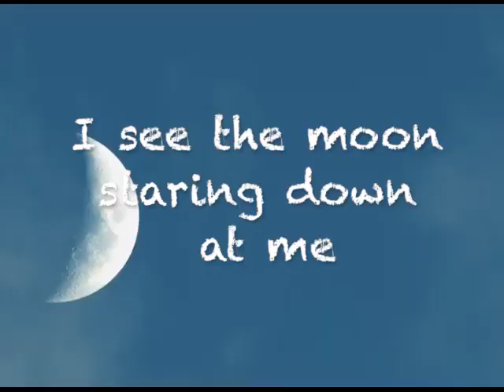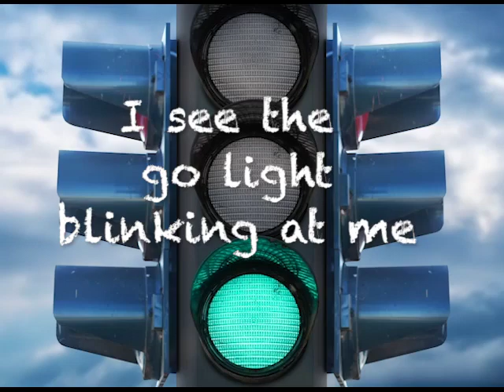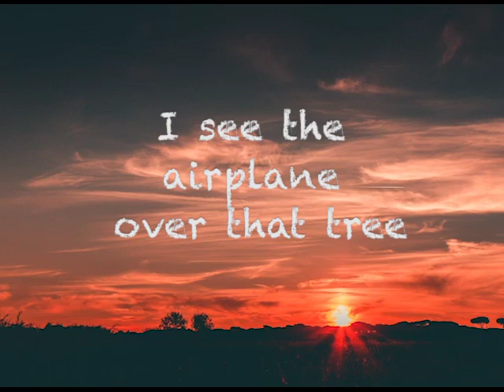I Spy (Fischer)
Personalized Preschool Educational Song (Fischer)